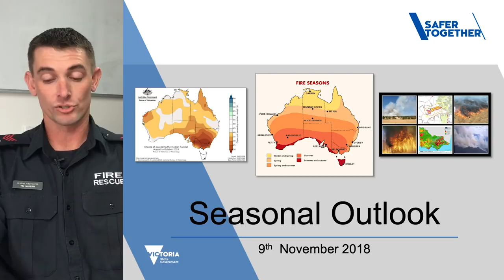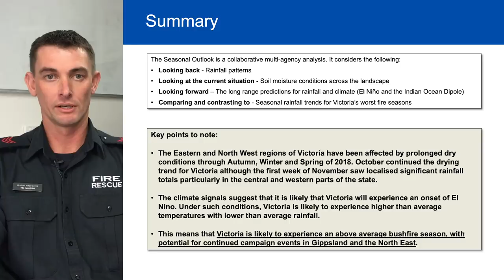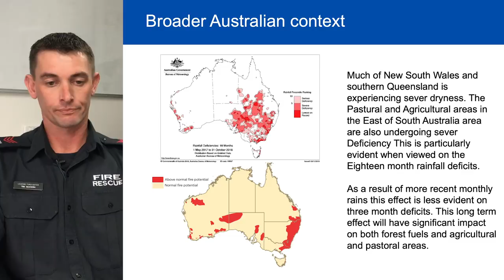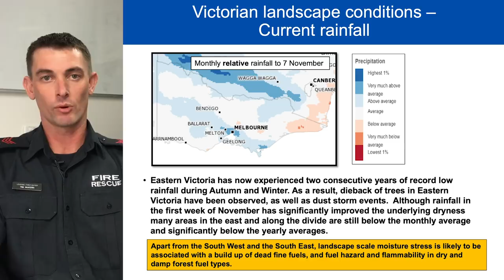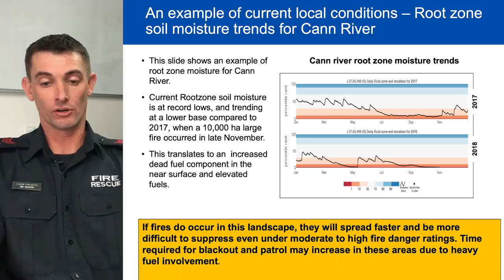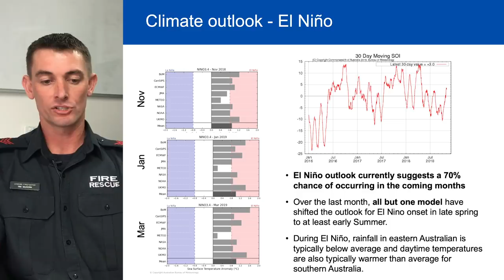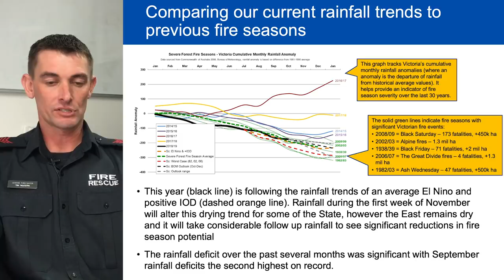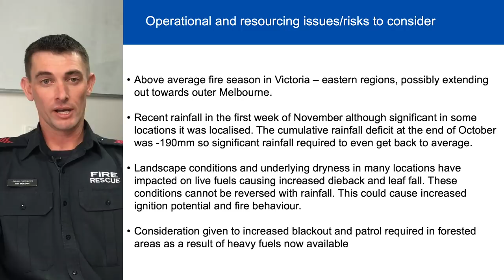Nov Seasonal Outlook